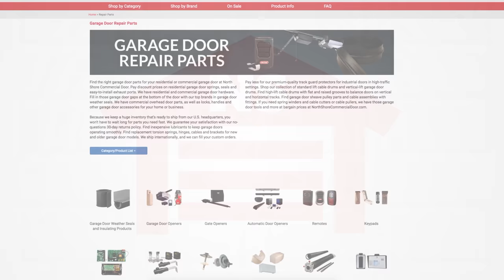Truck Door Parts by NSCD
In addition to thousands of parts and accessories for automatic gates, garage doors and garage door openers, North Shore Commercial Door carries a full line of repair and replacement parts for truck doors from Todco and Whiting. We have hinges, rollers and other fixtures for repairing roll-up truck doors, and lock assemblies for adding security. We also stock counterbalancing parts such as cable drums for both right and left side use and for multiple door sizes, cable assemblies, spring plugs and counterbalance torsion springs. We even carry food grade lubricant for smoothing door operation.